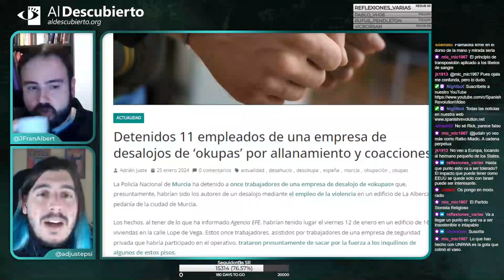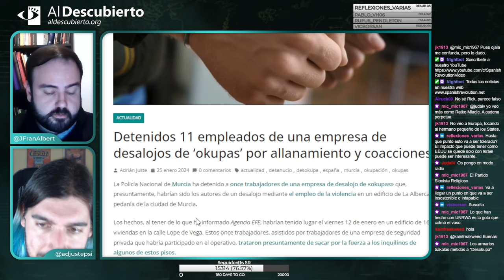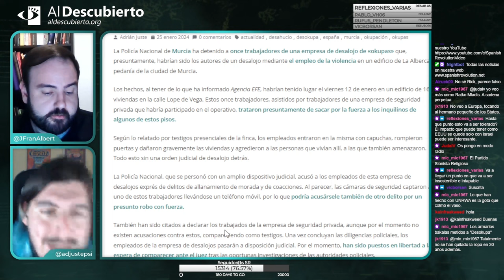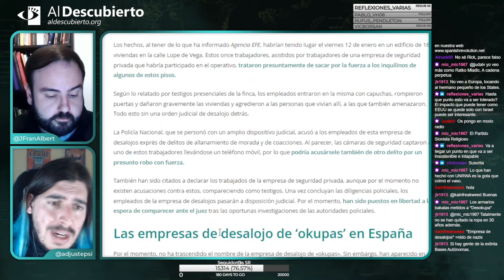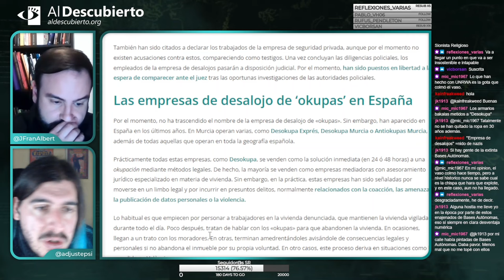DETENIDOS 11 TRABAJADORES DE UNA EMPRESA DE DESALOJO DE 'OKUPAS' POR COACCIONES Y ALLANAMIENTO